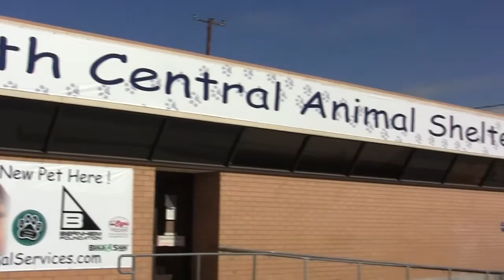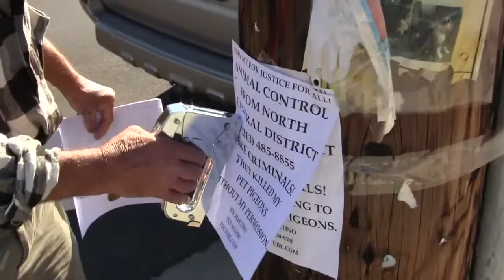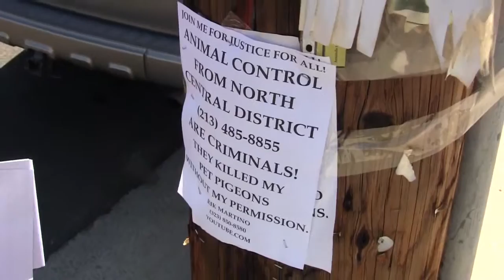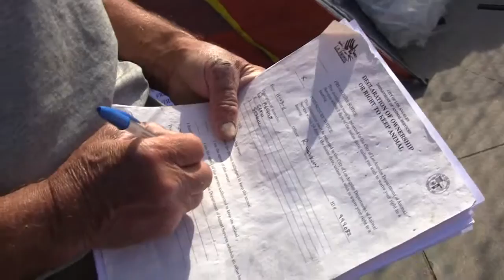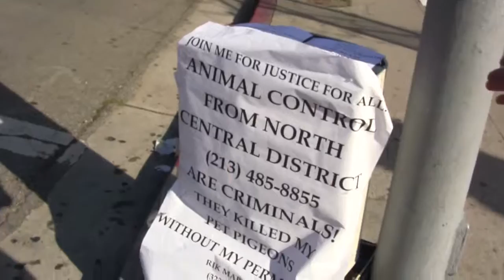PETS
TO WHOM IT MAY CONCERN:RIK MARTINO...PLEASE KNOW YOUR RIGHTS"THE CITY OF LOS ANGELES FAILED TO PROTECT AND SAVE MY PETS..THE CITY ATTORNEY WITH HIS TEAM OF LAWYERS ARE A FRAUD...DICEPTION/GROSS NEGLIGENT/MALICE/INTIMIDATION/ NEGLIGENT/MISLEADING/DISCRIMINATION/CAJOLING/...DETECTIVE RIK MARTINO/(Roma Films USA/TRUE STORY/ (POWERFUL VIDEO TESTIMONY)...FIVE MILLION DOLLAR'S...$5,000,000.00...LAWSUIT AGAINST THE CITY OF LOS ANGELES...DETECTIVE RIK MARTINO..(.AFTER GMAC STOLE MY ESTATE WORTH 1,000,000.00)
I WAS LIVING ON THE STREET AND ANIMAL SHELTER,
ANIMAL CONTROL/ANIMAL SERVICE KIDNAPPED MY PETS...
18 PIGEONS/ONE CROW AND 1 SEAGULL AND
MURDERED THEM...WHEN I  SEND AN UNDER COVER AGENT AT ANIMAL
SHELTER.THE ANIMAL CONTROL OFFICERS TOLD THE AGENT THAT THEY HAD NO SPACE TO KEEP MY PETS...
I DID EVERYTHING BY THE BOOK TO SAVE MY PETS...
(THERE ARE  WITNESSES)...WHEN THE SHELTER TOOK MY PETS...
2 AGENTS CAME WITH ME AT THE TIME OF THE HEARING...
 THE CITY OF LOS ANGELES VIOLATED THE "DUE PRROCESS" OF LAW.WHEN THE CITY SEIZE SOMETHING FROM YOU.YOU HAVE RIGHTS.THIS "VIDEO" IS A VERY
"POWERFUL" TESTIMONY" OF THE "ANGER" THAT A CITY  CAN CAUSE TO A PERSON BY KILLING HIS OWN PETS AND VIOLATING HIS RIGHTS AND THE U.S. CONSTITUTION...
THE CITY OF LOS ANGELES(CITY WORKERS) HAVE NO RESPECT FOR THE AMERICAN PEOPLE. WHEN THE CITY WORKERS,
STATE WORKERS,FEDERAL WORKERS FBI, CIA, SEIZE SOMETHING FROM YOU YOU HAVE RIGHTS THAT SHOULD
NOT BE VIOLATED JUST BECAUSE A PERSON WORKS FOR
A GOVERNMENT AGENCY. YOU AS AN AMERICAN
HAVE RIGHTS...DON'T LET THE CITY VIOLATE YOUR RIGHTS.
DETECTIVE RIK MARTINO 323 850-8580...PS:THE CITY OF LOS ANGELES IS DEFENDIND THEIR LIES...BY USING THE CITY ATTORNIES " LAWYERS" TO DEFEND THEIR OTHER CITY WORKERS...HOW CAN THEY DEFEND "WRONG DOING?"...I KNOW THAT ATTORNIES ARE VERY GOOD IN MANIPULATING WORDS...BUT HOW CAN THE CITY OF LOS ANGELES DEFEND THE "RIGHTS" OF THE AMERICAN PEOPLE THAT THEIR CITY WORKERS VIOLETED...HOW CAN THE CITY OF LOS ANGELES  DEFEND THEIR ABUSE OF POWER BY LYING TO A JUDGE"ANOTHER  CITY WORKER"DEFENDING THEIR LIES...?YOU DON'T HAVE TO BE A LAWYER TO UNDERSTAND YOUR RIGHTS...IF ANY CITY IN AMERICA SEIZE YOUR PROPERTY THE CITY WORKERS ARE RESPONSIBLE FOR  YOU PROPERTY...YOU AS AN AMRICAN HAVE RIGHTS AND THESE RIGHTS CAN NOT BE VIOLATED BY ANY CITY WORKER...THE CITY OF LOS ANGELES CAN RUN BUT CANNOT HIED FROM THE TRUTH... BY LYING TO A JUDGE IS NOT GOING TO SOLVE THE TRUTH...DETECTIVE RIK MARTINO...